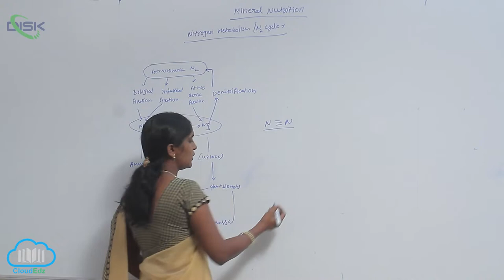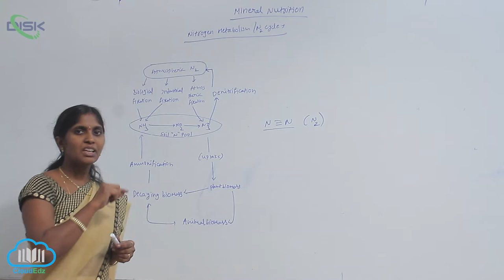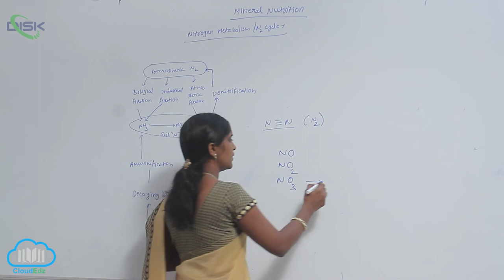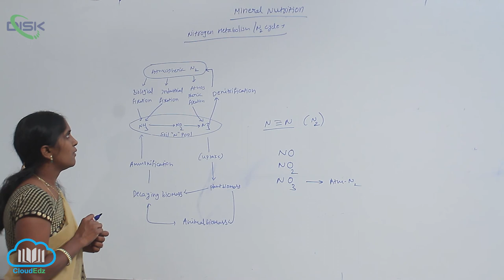METABOLISM OF NITROGEN || N2 Metblsm || Disk Telangana